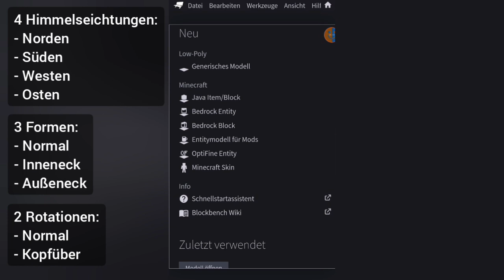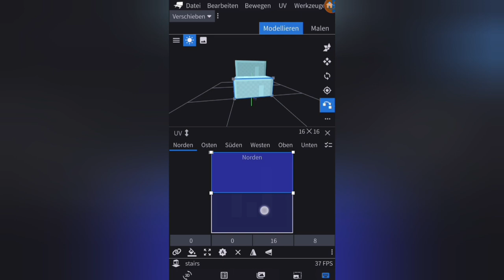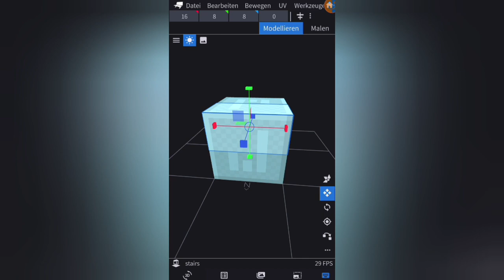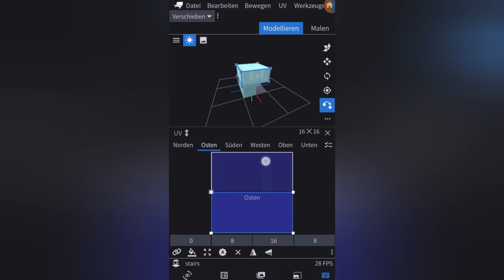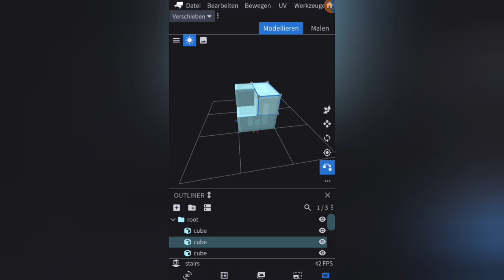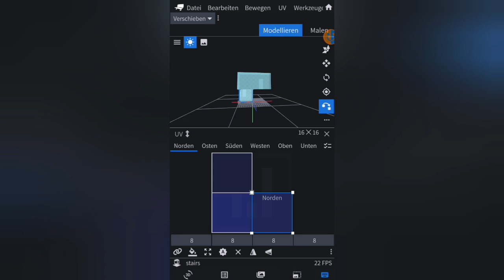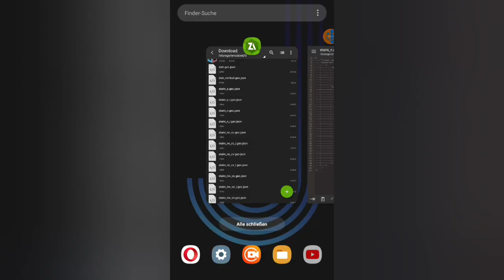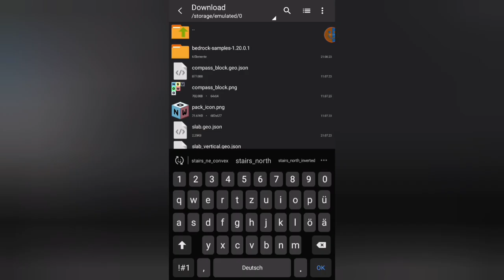Treppen Teil 1 | MCBE Addon Erstellung #10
Speicherorte:
- Android: Android/data/com.mojang.minecraftpe/files/games/com.mojang
- IOS: (Apps, My Device, My iPhone, My iPad)/Minecraft/Documents/games/com.mojang/
- Windows: C:\Users\%NAME%\AppData\Local\Packages\Microsoft.MinecraftUWP_8wekyb3d8bbwe\LocalState\games\com.mojang